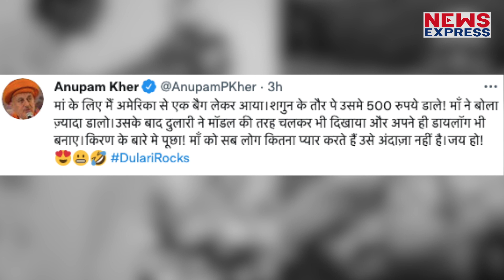Anupam Kher ने अमेरिका से लाकर दिया Purse, तो मां ने इस बात पर जीत लिया दिल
माँ और बेटे का रिश्ता बड़ा ही प्यारा होता है, दोनों ही एक दूसरे पर जान छिड़कते हैं, बॉलीवुड में भी एक एक माँ- बेटे की जोड़ी है जो हमेशा ही चर्चाओं में बनी रहती हैं, हम बात कर रहे हैं बॉलीवुड एक्टर अनुपम खेर और उनकी माँ दुलारी..